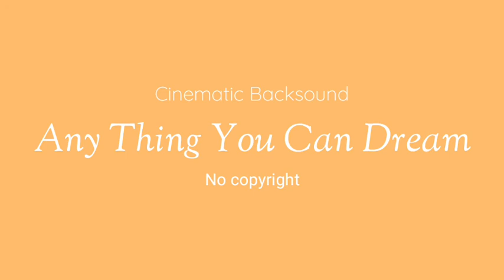Any Thing You Can Dream | Cinematic Backsound | No Copyright